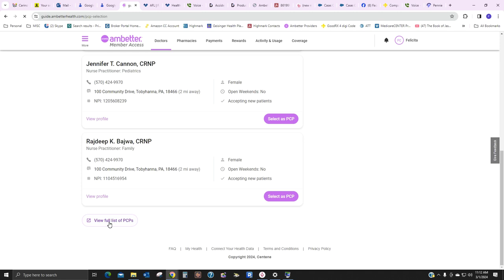Ambetter Part II - how to switch doctors (cómo cambiar de médico)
2.  Member Login (Inicio de sesión de miembro):  AMBETTERLogin.FelicitaCarino.com
3.  Switch Doctor (Cambiar de doctor):  AmbetterChangeDoctor.FelicitaCarino.com
4.  Ambetter Locations (Ubicaciones de Ambetter):  AmbetterLocations.FelicitaCarino.com
5. Tax Filings - Free in person help (Declaraciones de impuestos: ayuda gratuita en persona):
6. Tax Filings - Free Do It Yourself Online (Declaración de impuestos en línea Hágalo usted mismo